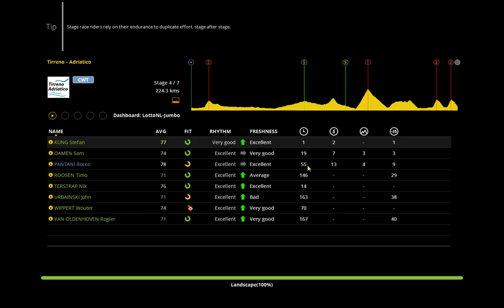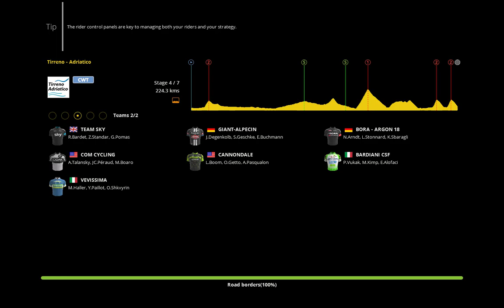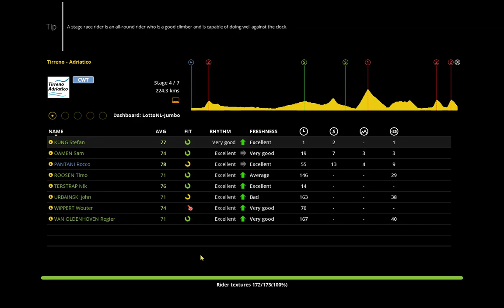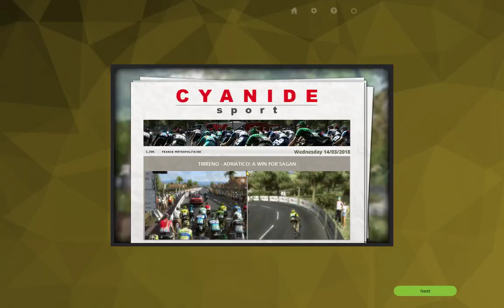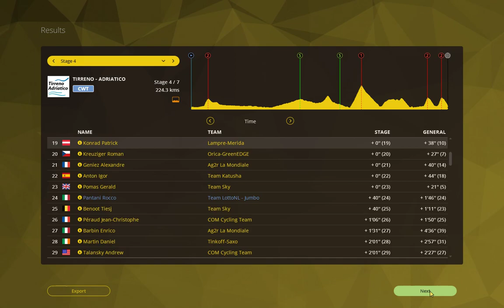Tirreno - Adriatico : Indicatore (Arezzo) - Castelraimondo (stage 4 of 7)